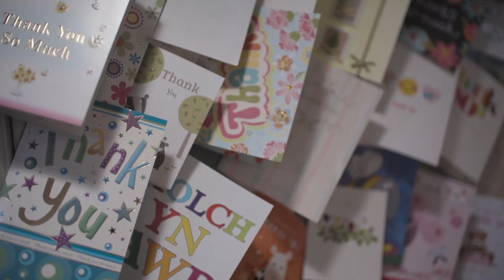Jayne Jenkins WeCare Wales Award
Accolades 2020